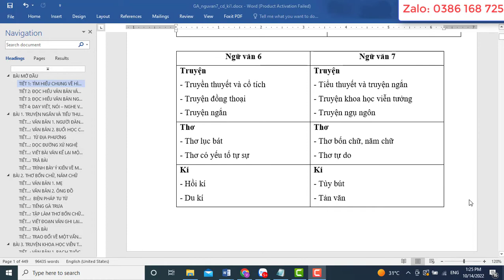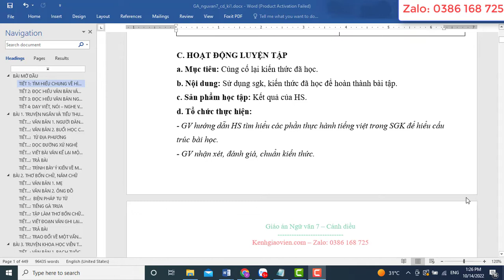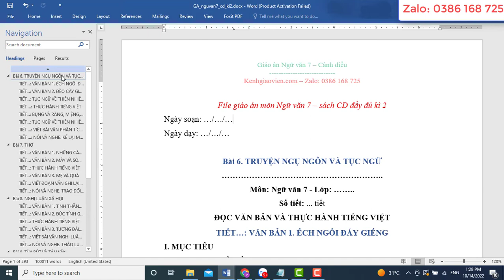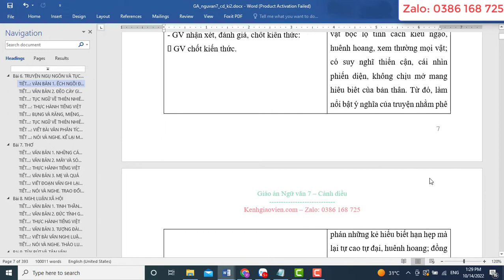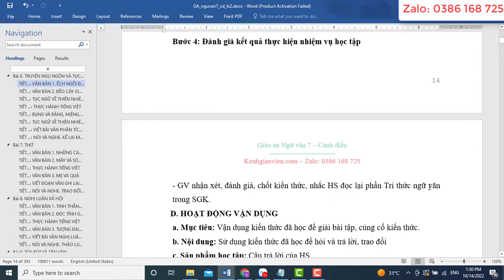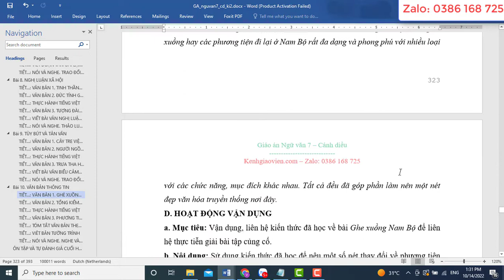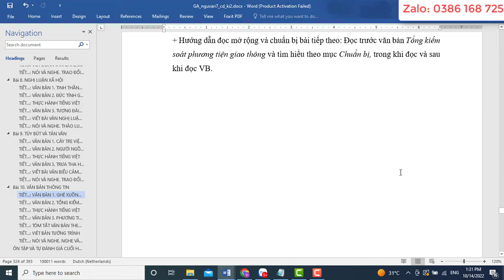Giáo án Ngữ văn 7 cánh diều (Cả năm)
Video thể hiện mẫu giáo án môn Ngữ văn 7 - Cánh diều. Giáo án có thể tải về có đủ cả năm. Bản giáo án là file word, có đầy đủ các bài của kì 1 và Kì 2. Giáo án dễ dàng chỉnh sửa. Được hỗ trợ bổ sung miễn phí nếu: lỗi font, lỗi chính tả, thiếu bài..